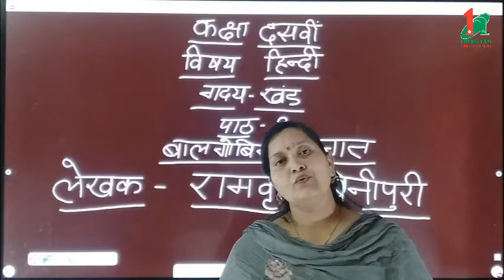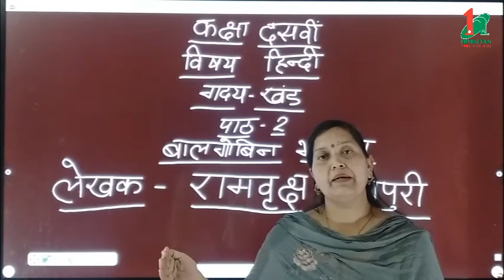Class 10th Hindi Lesson 2 Balgobin Bhagat Part 2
Patth ka sarr part 2